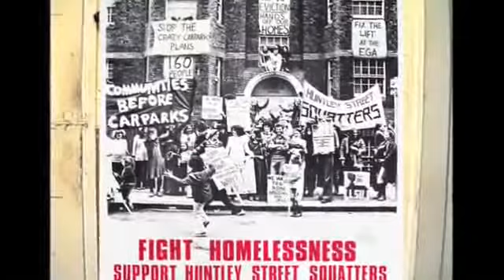Interview With Steve Ignorant Of Crass